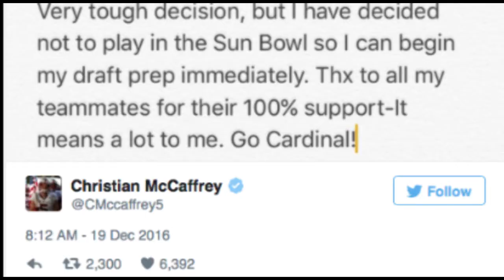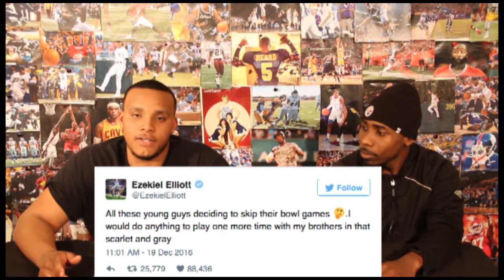JKG Sports Talk Episode 2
NBA MVP?
March Madness
Players sitting in bowl games